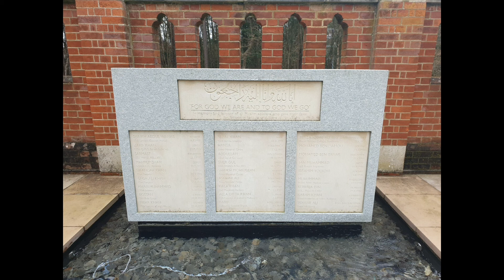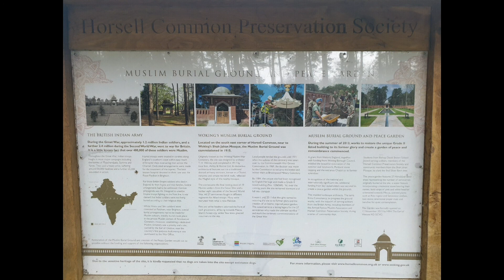Muslim Peace Garden. Woking, Surrey.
Celebrate the world around you.